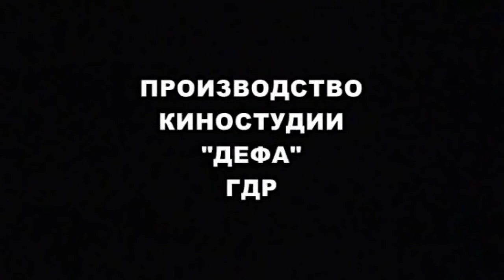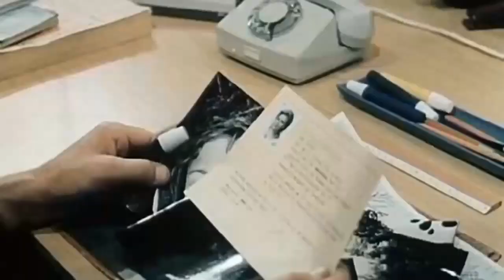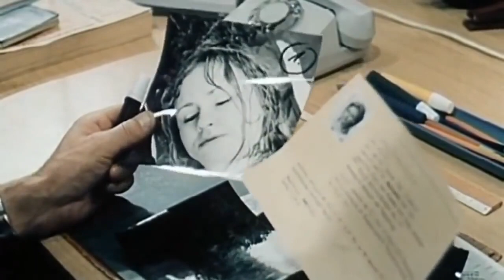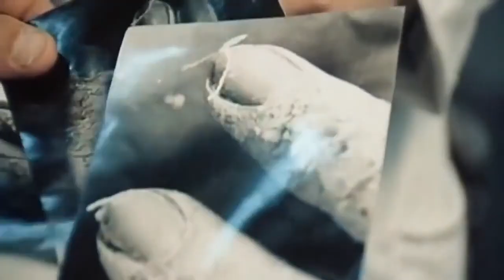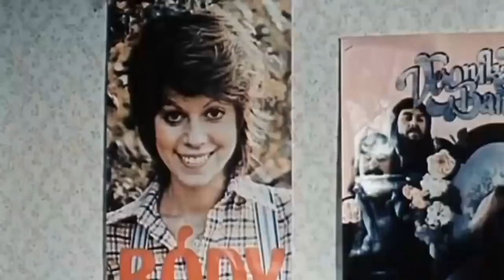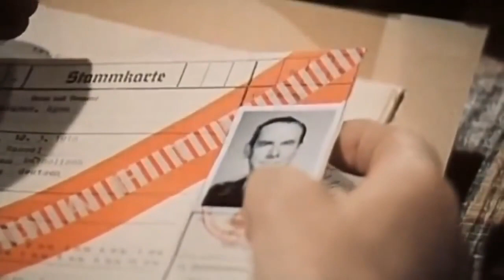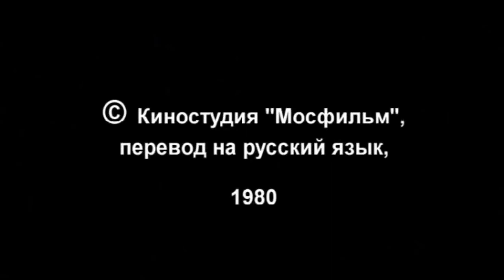Доказательств убийства нет/детектив криминал/ГДР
Вроде бы ординарное криминальное событие, произошедшее в городе, которое привлекло внимание группы следователей, в результате стало отголоском времен войны. Некий господин, «сильно переживающий» пропажу своей жены, обращается в полицию для ее розыска. Старший следователь отдела убийств, проведя тщательное расследование, обнаруживает, что причастным к убийству является не находящий себе места супруг, и более того, в последствии стновиться известно, что он скрывается от правосудия, так как является бывшим доктором концлагеря «Дахау», который проводил бесчеловечные эксперименты над людьми. Но от праведного возмездия ему не уйти...

Год:1979

Жанр:

криминал, детектив

Страна:

Германия

Режиссёр:

Конрад Петцольд

Карл-Эрнст Зассе

Длительность:

96 мин.